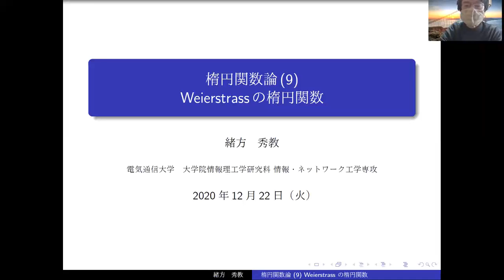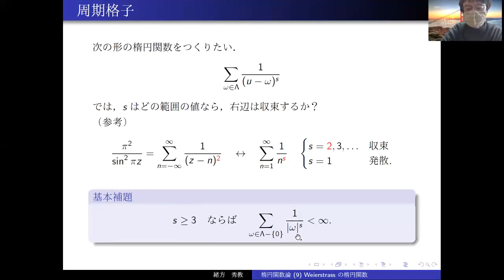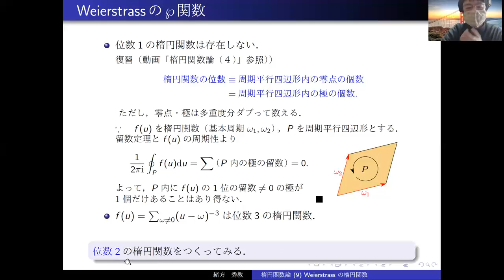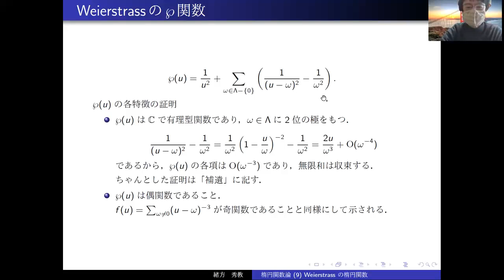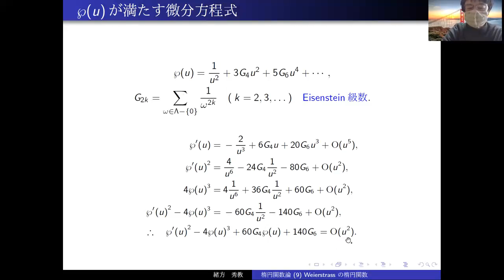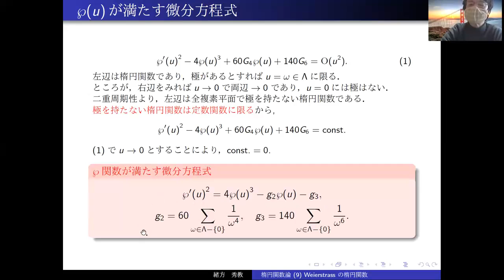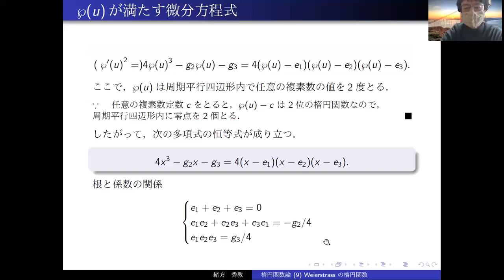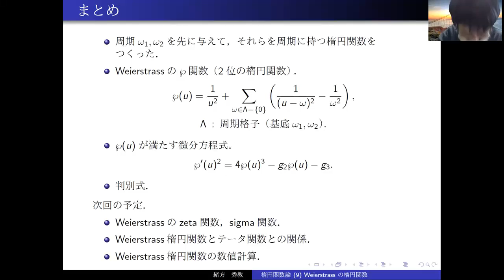楕円関数論（９）：Weierstrassの楕円関数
楕円関数は一般的には二重周期性をもつ有理型関数として定義されます。そこで、周期を先に与えて、それらを周期にもつ楕円関数をつくることを考えましょう。そうして得られるのがWeierstrassの楕円関数であり、楕円関数論の基礎的な役割を果たします。今回は、Weierstrassの楕円関数（ペー関数）を導入し、その基本的性質およびそれが満たす微分方程式についてお話します。
【訂正とお詫び】動画20:20～のスライドで「u≡0に6位の零点を持つ」は「u≡0に6位の極をもつ」が正しいです。申し訳ありません。ホームページに載せたPCスライドは修正しました。